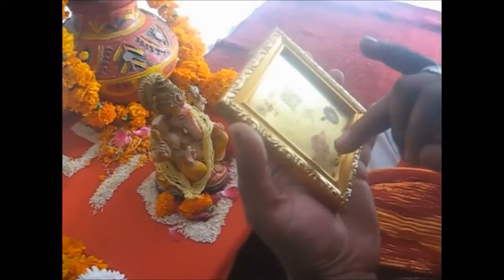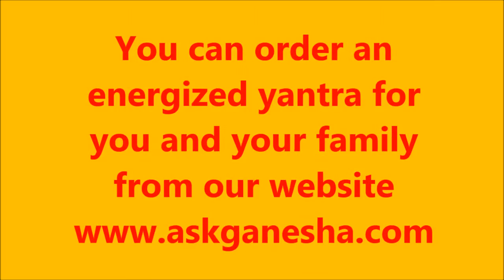Energized Yantras, Amulet and Kavach through Puja and Homams by Purohits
An energized Yantra is helpful in every field of your life, to attain success in your profession, to acquire wealth, to win in court cases, to ward off diseases, to live a happy life with partner and to progress in meditation.